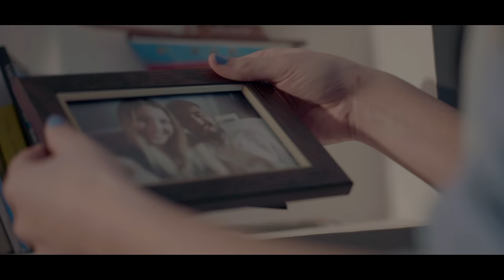Alican - Kader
Alican'ın, Babba Medya etiketiyle yayınlanan "Kader" isimli tekli çalışması, 4K çözünürlüğünde video klibiyle netd müzik'te.

Düzenleme: Alican Özbuğutu & Özkan Meydan
Yönetmen: Hasan Bozbey
Görüntü Yönetmeni: Ömer Faruk Ekingen
Işık Şefi: Sertaç Özkan
Prodüksiyon Amiri: Osman Can
Set Amiri: Doğukan Canbulat
Focus Puller: İskender Ete
Kurgu ve Color: kitaptayazmaz Yapım

"Kader" şarkı sözleri ile...

Kader seni benden aldı
Çoğum gitti, azım kaldı
Seni mi benden, beni mi senden aldı?
Aldı aldı bir bakakaldım

Beni bir anlasan
Bir sözümü dinlesen
İkide bir kalbimi kırıp gitmesen

Beni kalbimden vurdun
Yerime başkasını mı koydun
Kendine hayaller mi kurdun
Seviyorsun sanıyordum